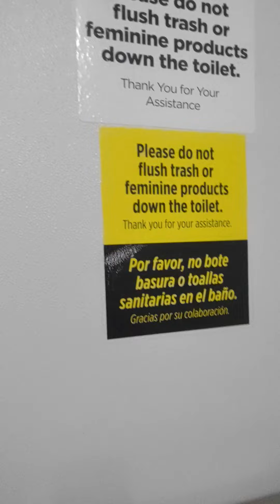dollar general unisex restroom